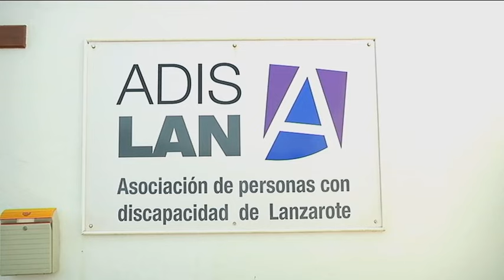UGT denuncia retrasos e incumplimiento de pagos a los trabajadores de Adislan